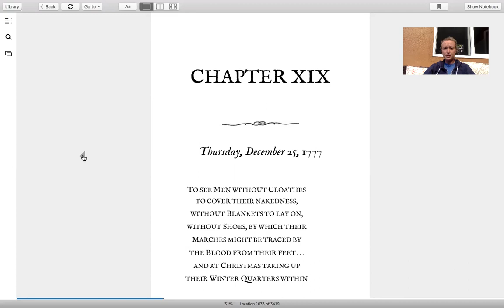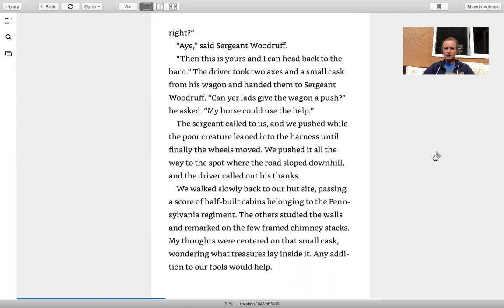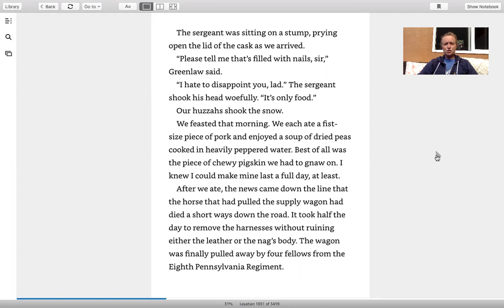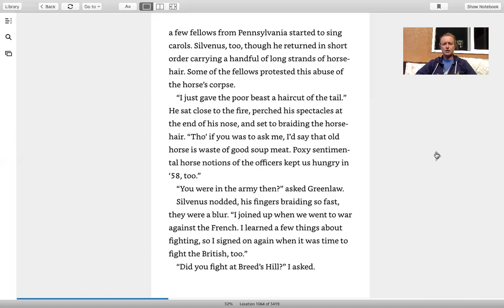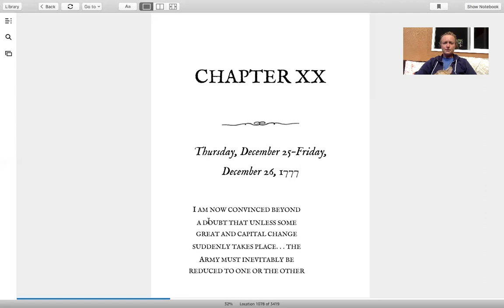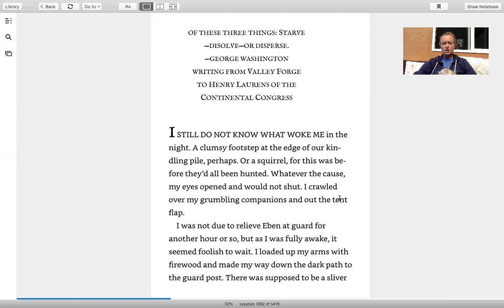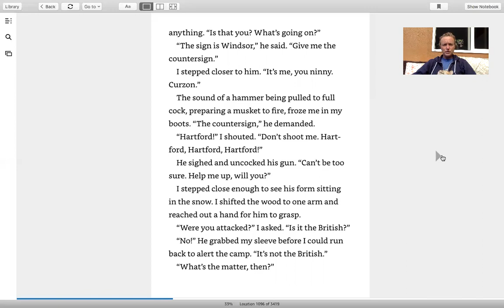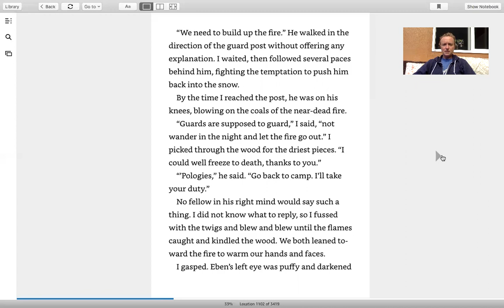Forge: Chapters 19 & 20